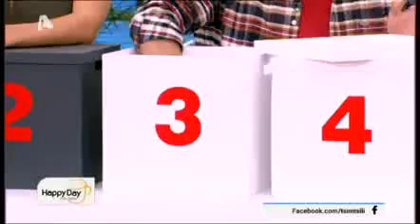Μια Happy Day παρέα με τον Ορφέα Αυγουστίδη!